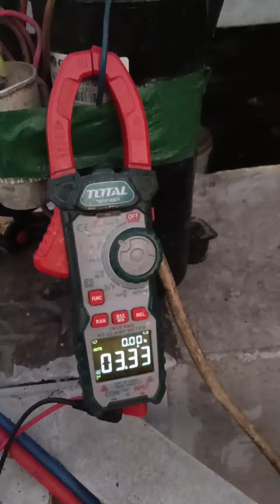freon recovery (30GXN150-A-240) carrier chiller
Part 1 to remove the screw compressor check gear box